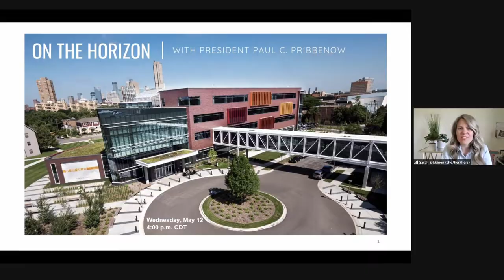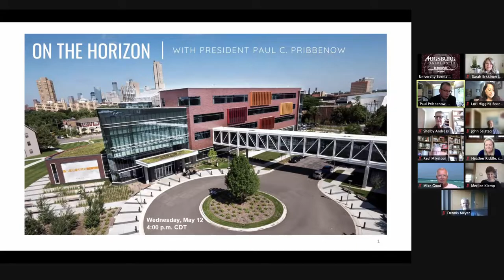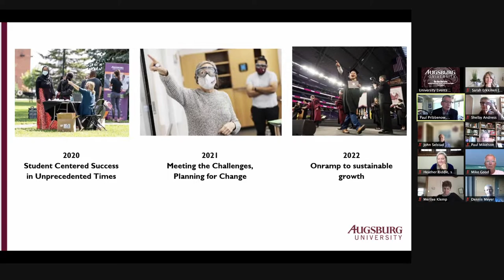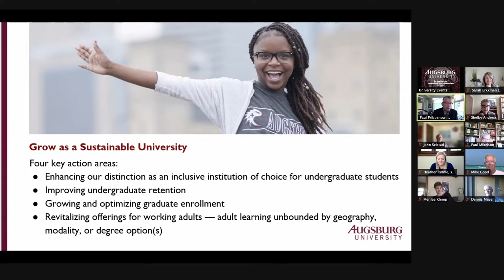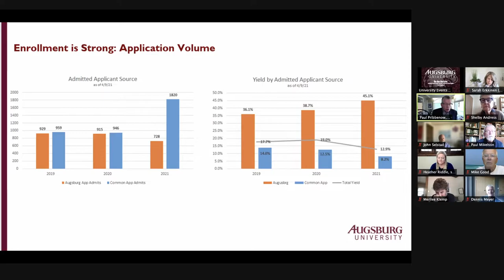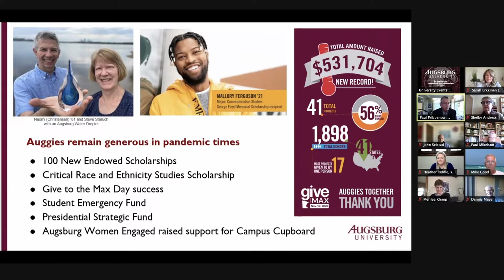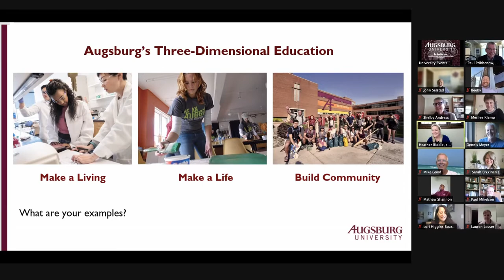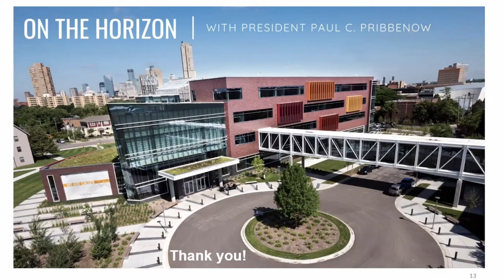On the Horizon Series: Alumni Board and Former Alumni Board Members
President Pribbenow, along with Alumni Board President Lori Chair Lori Higgins '94 MAL '12 shared with current and former Alumni Board members the current state of the university and how Augsburg is planning for the future during this unique time.